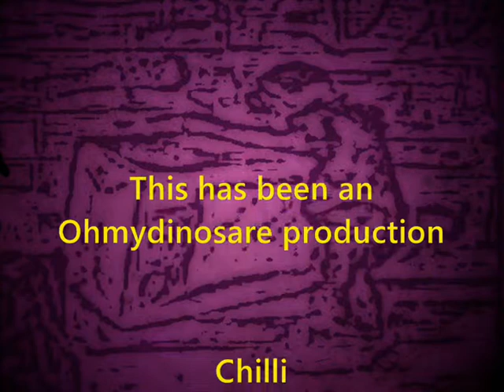The Phone Call 11: Phone Call The Movie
So I've just finished eating chilli, when sewage calls me. And I think to myself "I bet I can reference that thing I said a few months ago, he'll totes get that" Of course he doesn't, and what followed has been re-enacted for your viewing pleasures.